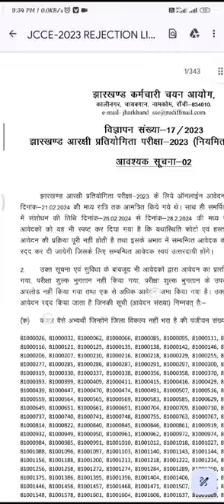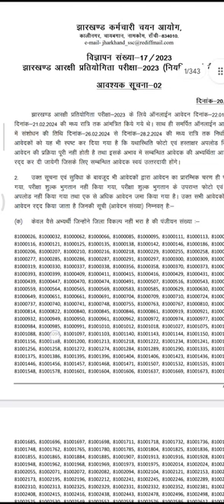Jharkhand police constable Rejected list 2024 edit #jharkhand police rejection paise 🔥🔥🔥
pdf link 🔗🔗🔗🔗🔗👇👇👇👇👇

“कल को आसान बनाने के लिए आज आपको कड़ी मेहनत करनी ही पड़ेगी।‎@SaurabhVerma420
गाव किस किस को अच्छा लगता है